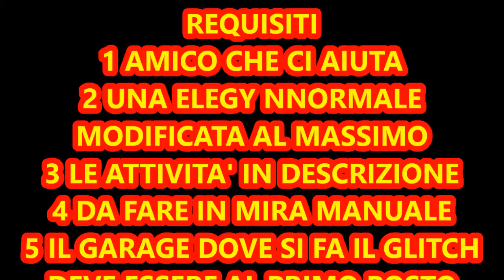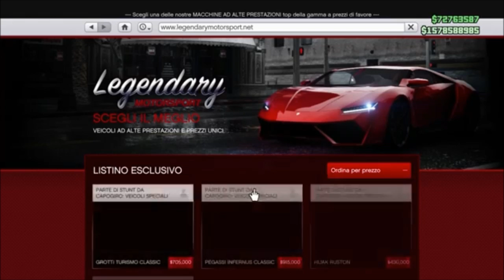GTA ON LINE 1.39 NEW MONEY GLITCH AFTER FIX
VIDEO PRECEDENTE PER CAPIRE BENE TUTTI I PASSI GUARDATELO

LINK DELLE ATTIVITA

ECLIPS TOWER

ALTA STREET

elenco partite ceo ps4